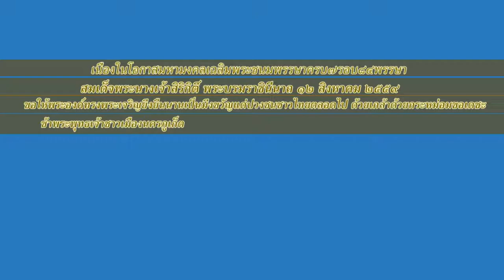๑๒ สิงหาคม เฉลิมพระชนมพรรษา ครบ๗รอบ สะพานหินภูเก็ต HD1080P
นำโดยนางสาวสมใจ สุวรรณศุภพนา นายกเทศมนตรีจังหวัดภูเก็ต ร่วมพี่น้องชาวเมืองนครภูเก็ต ร่วมใส่บาตรวันแม่แห่งชาติ ๒๕๕๙ เฉลิมพระเกียรติสมเด็จพระนางเจ้าสิริกิติ์ พระบรมราชินีนาถ เนื่องในโอกาสมหามงคลเฉลิมพระชนมพรรษาครบ ๗ รอบ ๘๔ พรรษา